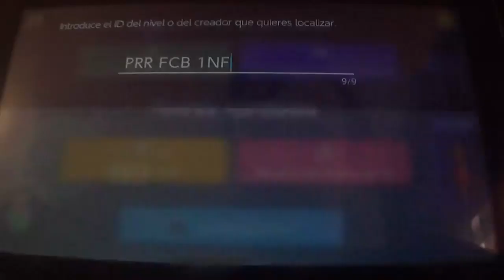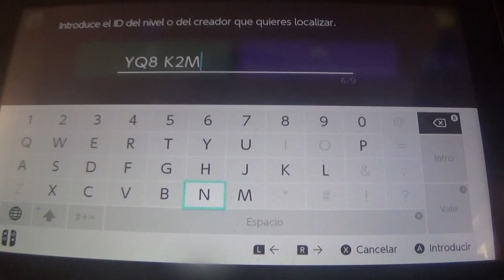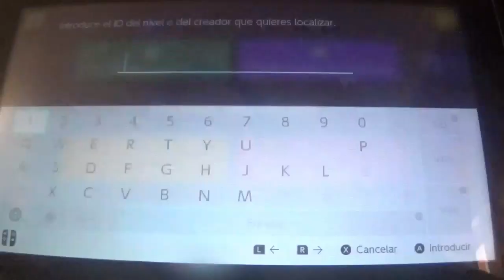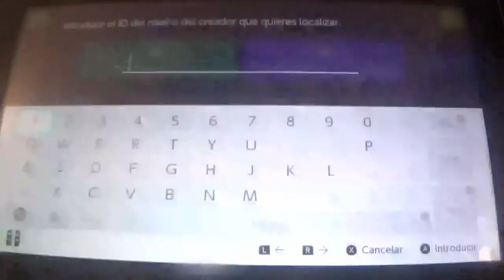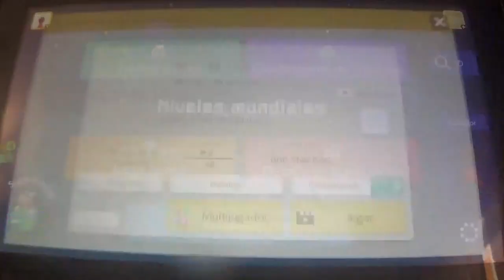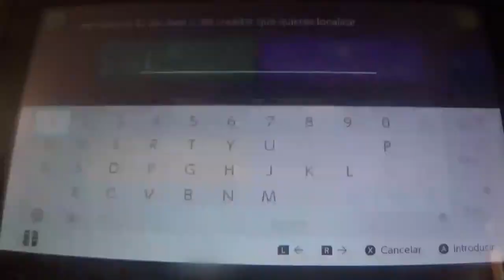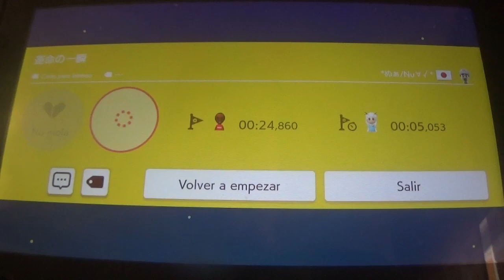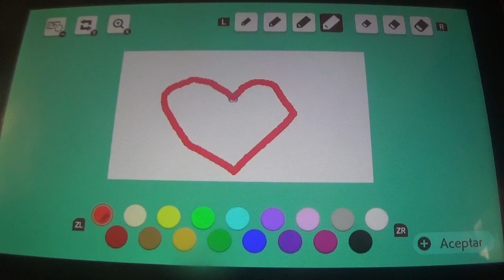SMM2: Pangazo TV Programa 24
Puede que Panga ganara a su amigo al Bingo de SMM2, pero yo al menos gané un piquito en la lotería... HACE DOS AÑOS. Pero bueno, el Panganator me ayuda a pasar estos momentillos complejos y darle caña encima.